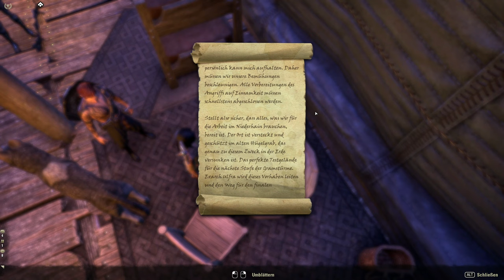Teso #309 - Die Pläne der grauen Schar [Lets Play] [The Elder Scrolls Online]